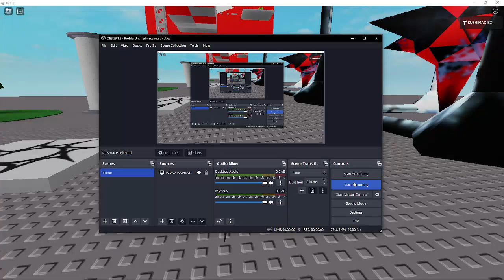My YT Community Helped me Make This [Part 4]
This is a project I'm working on in Roblox Studio where I'll take suggestions from my viewers and add them onto this baseplate. If you wanna make a suggestion do it on the community post related to this project or post one in the comment section below

You're allowed to make up to 2 suggestions
Suggestions will stop being accepted on June 10

Updates:
Added 2-3 grunts to the group
Added a patch of grass with 3 trees growing on it
Increased the size of the large subspace tripmine
Lowered Noir's hat so his statue looks a bit more accurate to its real counterpart